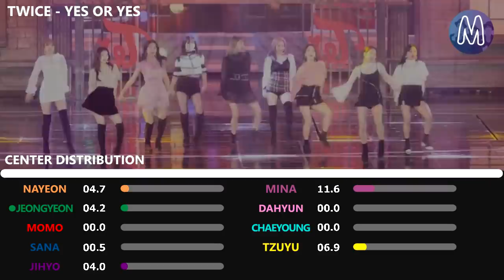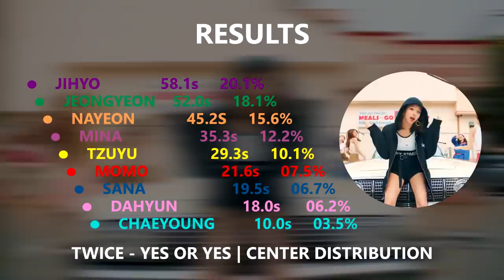TWICE 트와이스 - YES OR YES | Center Distribution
All rights are reserved to JYP Entertainment (Song + Outro)
All rights are reserved to Spinel CAM (Fancam)